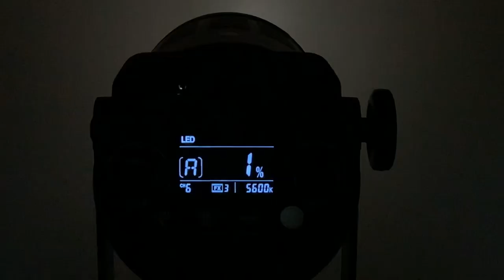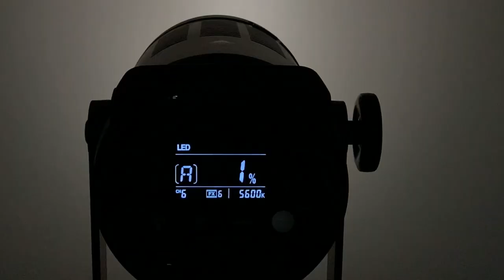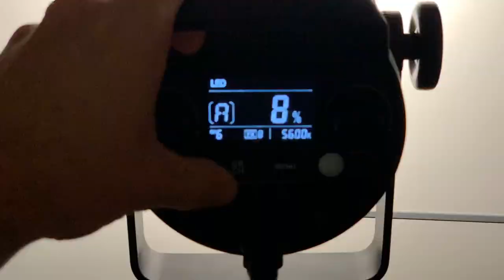Godox FV150 effects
Vaku.hu tesztek